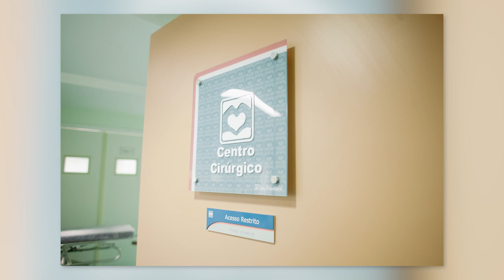FOTOGRAFANDO PARTOS: Minha experiência - Coisa de Fotógrafa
Ahhh que louco é fotografar partos!

Nesse vídeo vou dividir um pouco da minha experiência trabalhando em alguns partos cesarianas que fotografei, explicando um pouco de como foi todo o processo, quanto tempo levou, como funciona a autorização nos hospitais, o que precisa ser combinado com os clientes antes, se usei flash, vou responder se eu fotografo todos os tipos de partos e contar como eu me senti (principalmente no primeiro de todos!).

Se você tem curiosidade sobre esse assunto e quer algumas dicas também desse tema, corre pra ver o vídeo! :)

MINHA EXPERIÊNCIA FOTOGRAFANDO PARTOS - Coisa de Fotógrafa | Isis Castro